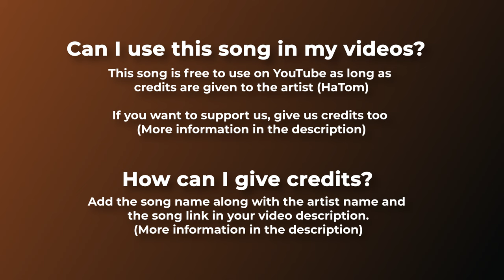🏹 Copyright Free Indie Music - "No More" by Tomh. 🇫🇷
🎵 Copyright free indie music for YouTube videos. Alternative sounds produced by Tomh

For mobile, easily copy and paste the text directly from our

If you can't or don't want to give credits contact with Tomh

🔊 Artist:

Tomh.